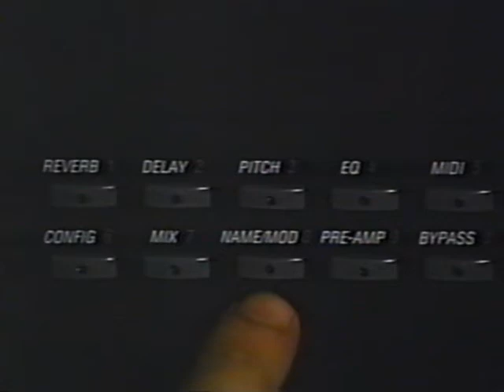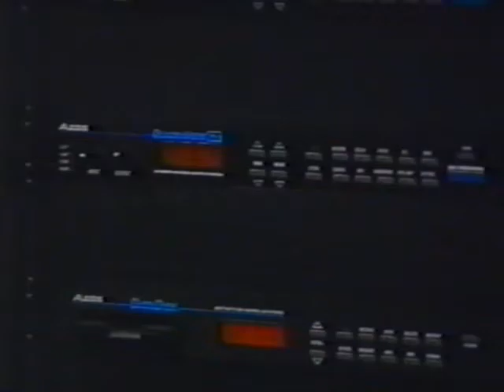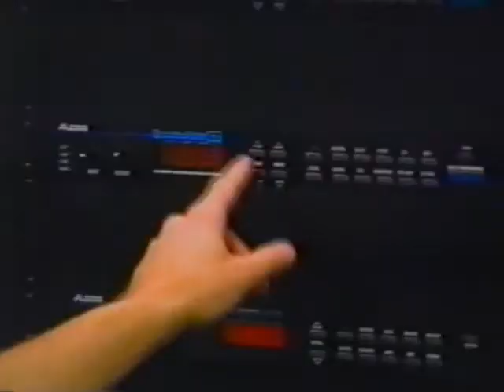The Basics of MIDI: Continuous Controllers (CC) (Part 5 of 10)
Presented by Alesis (1991). Featuring Craig Anderton with Steve Smythe.